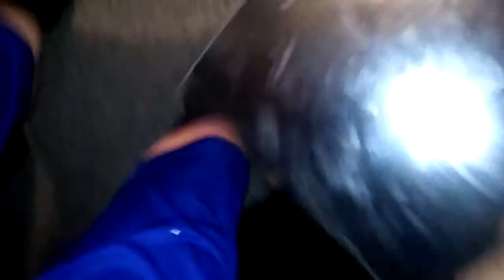Jordan's house vlog and his dog SO MUCH FUN